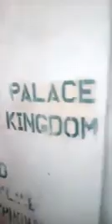WATCH: A VISIT TO OBU-GAD IN AGULERI WHERE THE IGBO STARTED